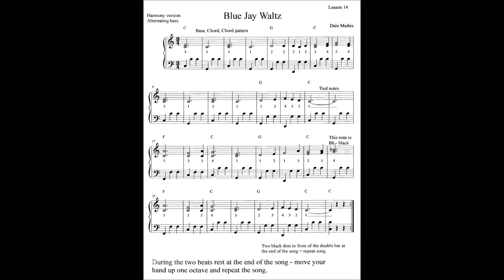~Accordion LESSON 14 (3rds & 6ths Harmony)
Call Dale Mathis to talk about buying your new Roland accordion with Dale Mathis Sounds and After-Purchase support.